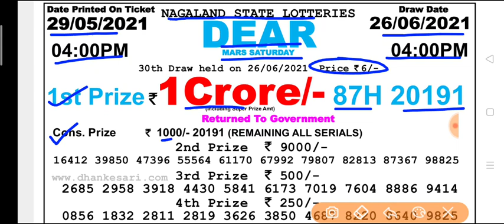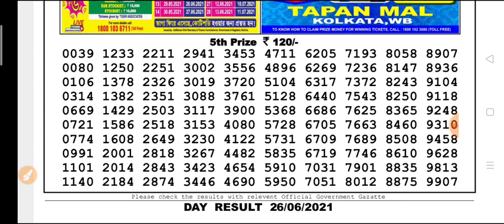🔴 LIVE Nagaland state lottery DEAR Day 4 p.m. 26.06.2021 Mars Saturday Result Today live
Dear Nagaland state lottery Day 4 p.m 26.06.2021 Mars Saturday Result Live